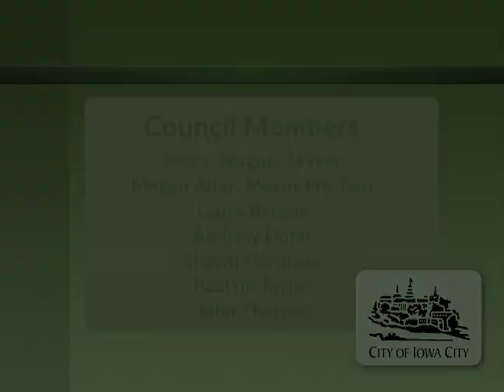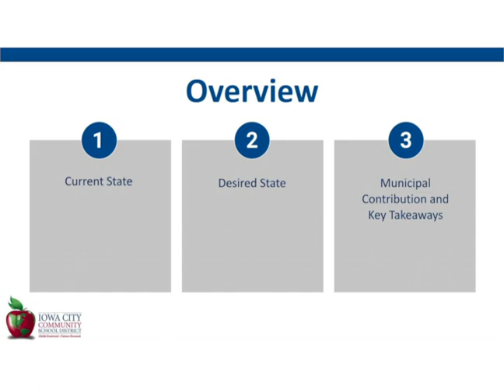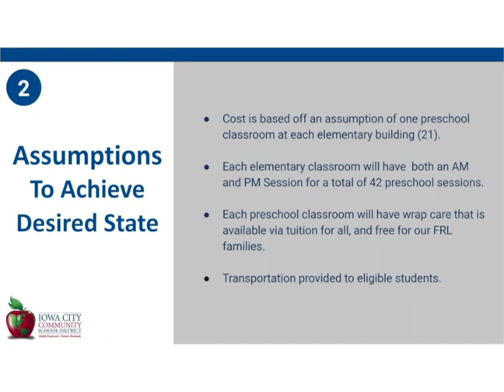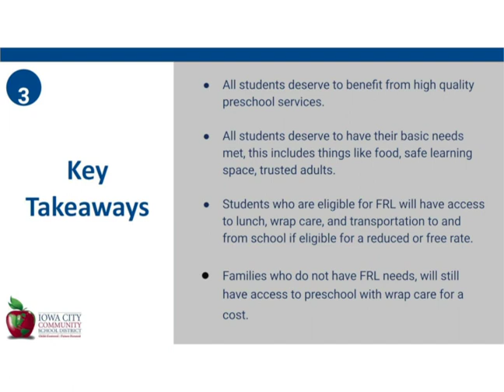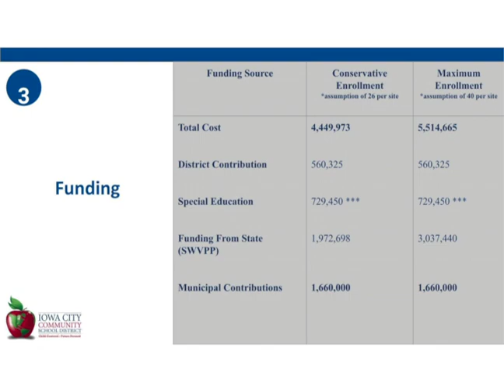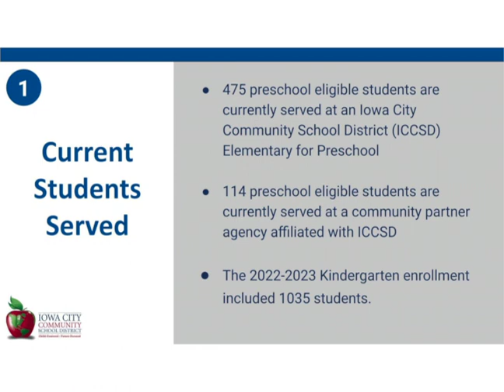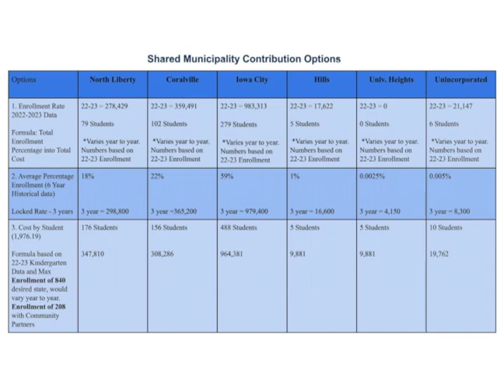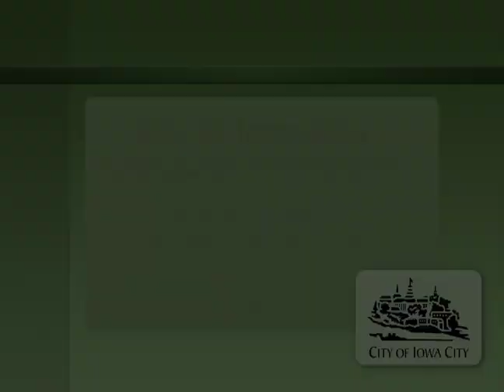Iowa City City Council Work Session of February 21, 2023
Coverage of the Iowa City City Council work session of February 21, 2023.   Indexing is below and on our

0:00:00  Intro
0:00:35  1. Iowa City Community School District 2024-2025 Preschool Proposal Presentation
0:54:50  2. Aid to Agency Legacy Agency Spending Recommendations
1:24:45  3. Clarification of Agenda Items
1:25:00  4. Information Packet Discussion
1:34:40  5. University of Iowa Student Government (USG) Updates
1:36:15  5. Clarification of Agenda Items
1:39:15  6. Council Updates on Assigned Boards, Commissions, and Committees